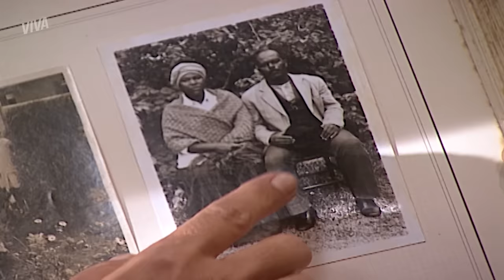PETRUCHIO E CATARINA CONTINUAM BRIGANDO | O CRAVO E A ROSA | CAPÍTULO 163 | MELHOR DO DIA | VIVA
O coração de Petruchio anda cheio de desconfianças, mesmo com um sentimento latente por Catarina, ele não dá o braço a torcer e continua brigando com seu favo de mel. Acompanhe essa história em OCravoEARosaNoVIVA! ❤️

INFORMAÇÕES:

Capítulo 163
Exibido dia 30 de setembro de 2019, segunda